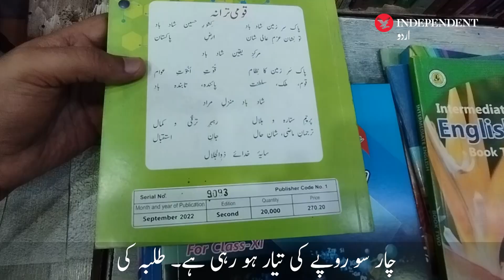Workers, press owners, buyers are all worried because of the increase in the price of paper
کاغذ کی قیمت میں اضافہ: مزدور، پریس مالکان، خریدار سب پریشان